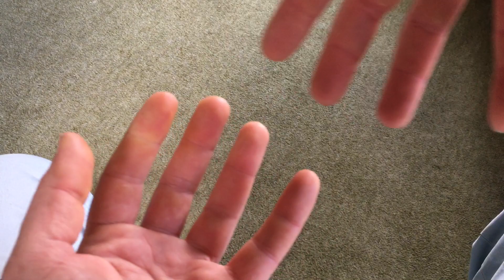💫 Year of Mbira 1 - Beautiful Left-Hand Melody Lines RR3355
We take a simple pattern and slide it around to 're-create' beautiful, traditional variations; and create a new composition.

As always, more fascinating info, bonus tips and handy graphics in your 💫  Year of Mbira files:

'💫 Year of Mbira' is an intensive, multimedia course for mbira players looking to break away from limited playing and enjoy the freedom of traditional improvisation. Get full access and instant downloadable support materials (and 100s of mbira master videos and notations!!!) inside your Mbira.Online subscription